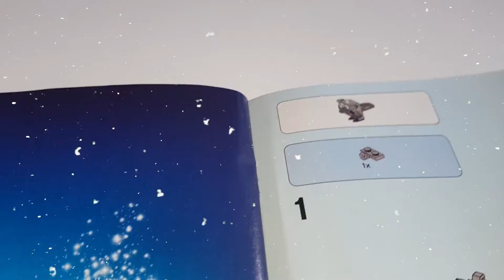Christmas Build Up LEGO Squirrel | 40222 | Speed Build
Christmas is coming so today we speed build this squirrel from set number 40222

Any requests for sets, themes or ideas for things you want to see me try and build then go ahead and let me know!!

The awesome music you hear:

Underneath the Christmas Tree (Instrumental) by myuu

This file was downloaded from ANFX Free Visual Effects

for more free video assets